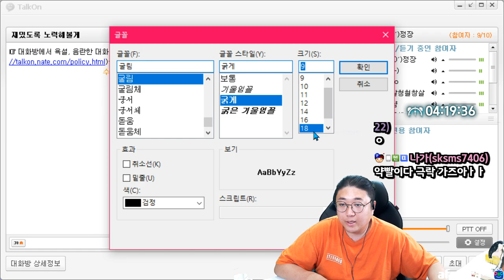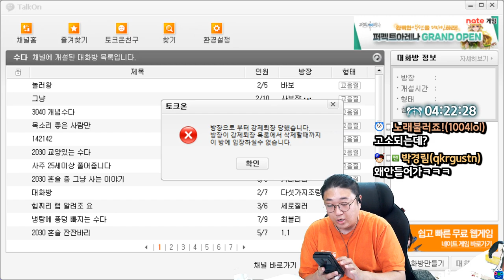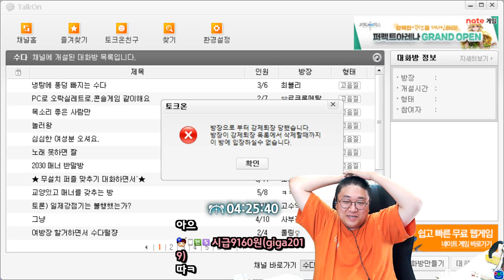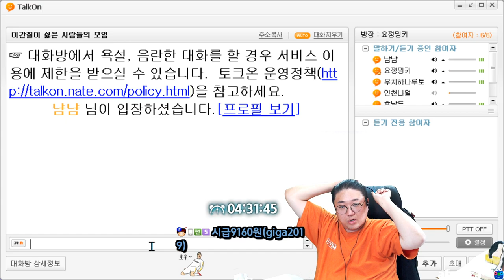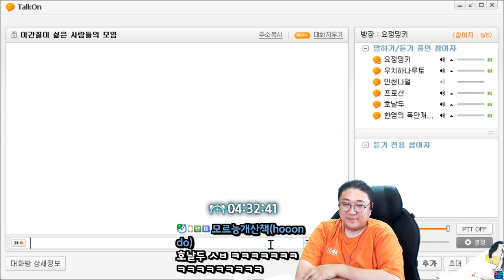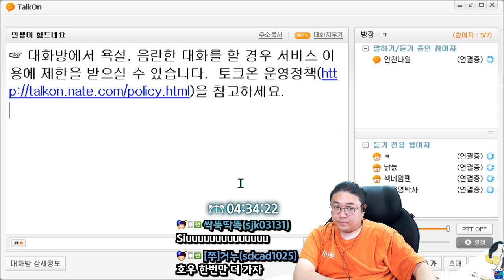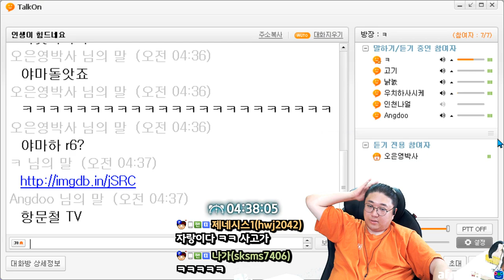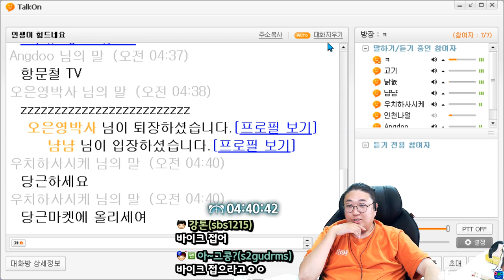오늘도 어김없이 등장한 호동생빌런 ㅋㅋㅋㅋ (22.05.22-5)